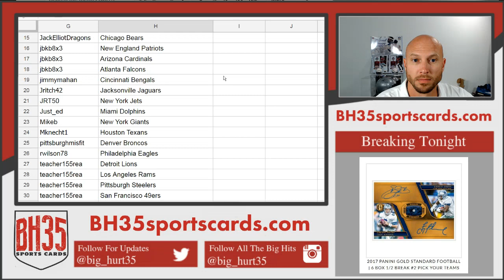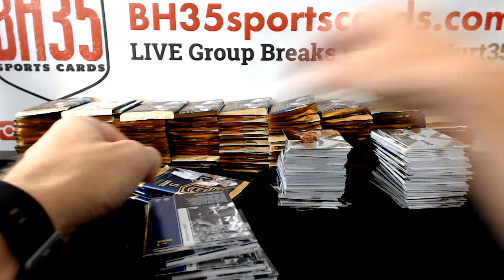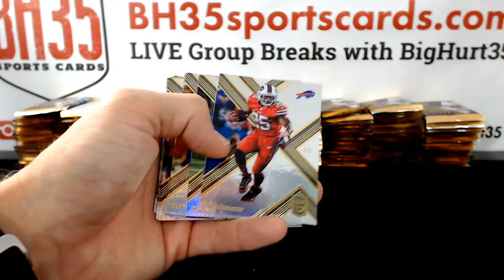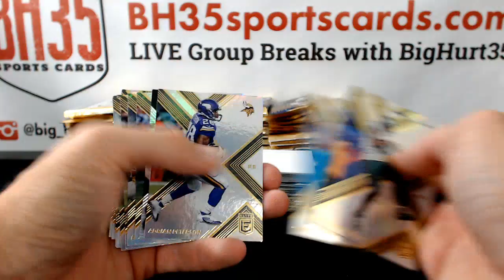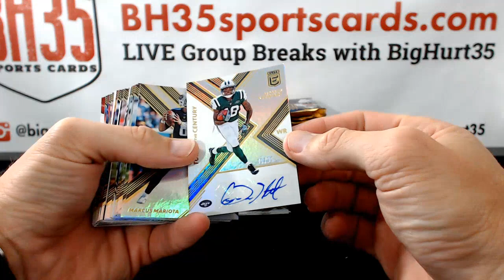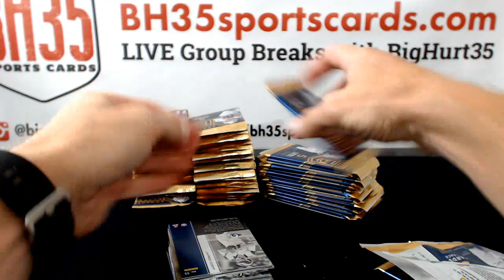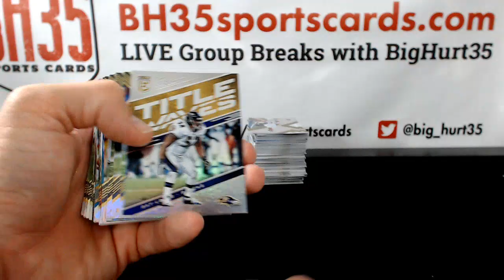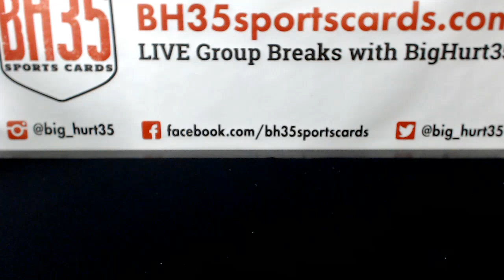2017 Panini Donruss Elite Football | 12 Box Case Break #2 Pick Your Teams